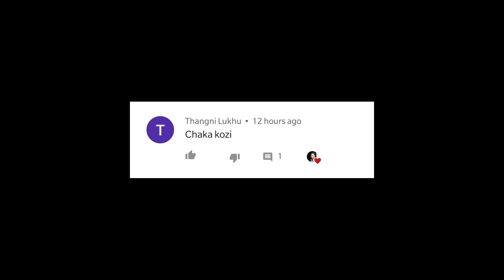KoZ at Lily Bung | SuzymoTV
Here's KoZ for you all. Hoping to make a video with KoZ soon.